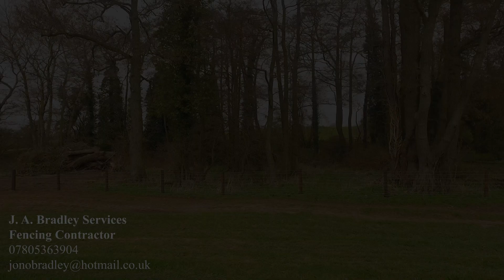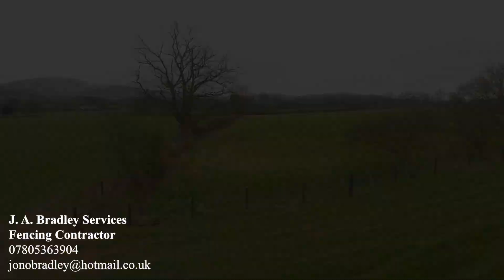J. A. B Services draft 3